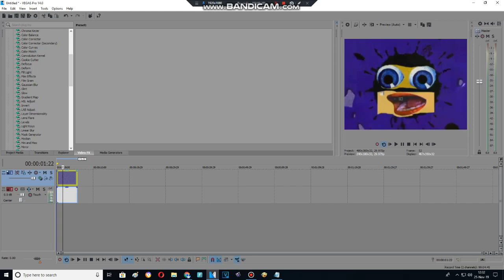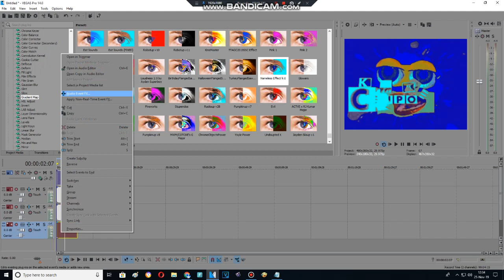Effect Making Advent Calendar Day 21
Nameless Effect 9.0